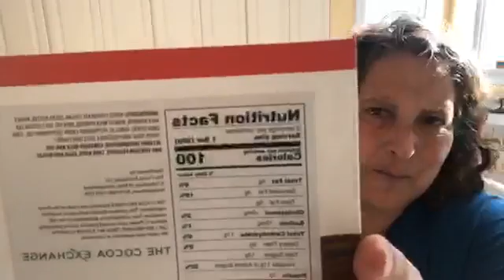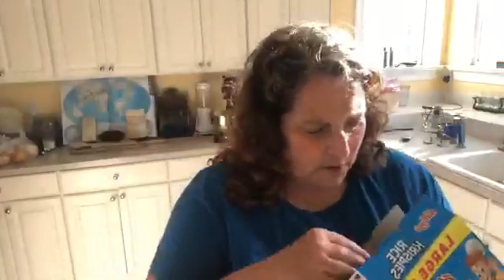It always feels like holiday season with White Chocolate Peppermint Rice Krispie Treats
These White Chocolate Peppermint Rice Krispie Treats are sure to thrill at holiday parties!

Hi, my name is Marcie and I sell the most amazing products from the boutique, premium line of Mars, Inc. (the number one chocolate company in the world!) I love to show people some of my favorite recipes and demonstrate some new ones that I discover. Come see me explore the world of cocoa and chocolate as I welcome you into to my kitchen just as I do with my friends and family.